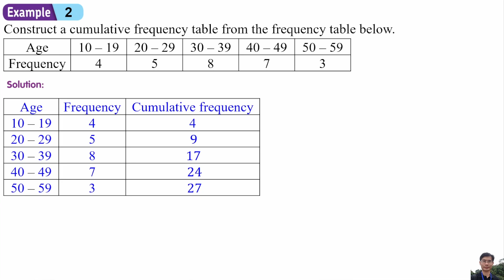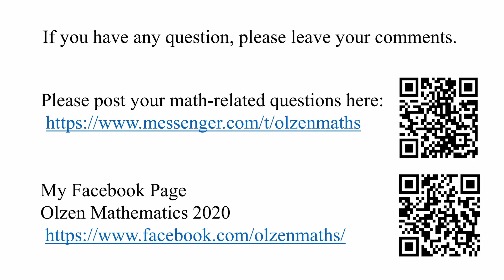Cumulative Frequency (Example 2)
CHAPTER 7: Measures of Dispersion for Grouped Data
7.1 Dispersion
Cumulative Frequency
Example 2